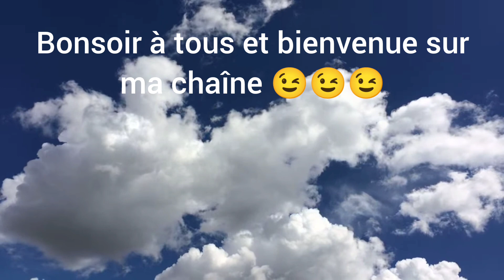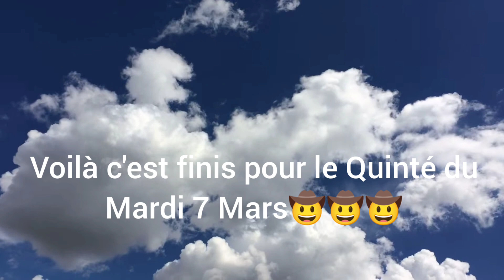🌧️🌧️🌧️🌧️😶 Pronostic de Julien Tiercé 2/4 Multi pour le Quinté du Mardi 7 Mars à Chantilly 🌧️🌧️🌧️🌧️😶